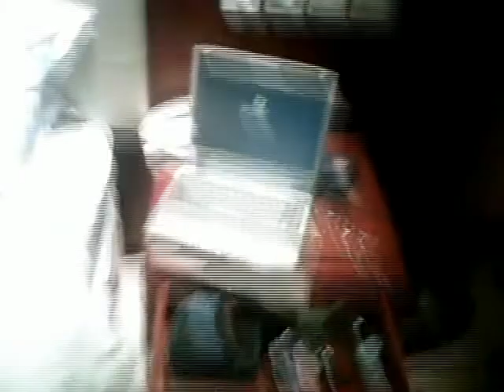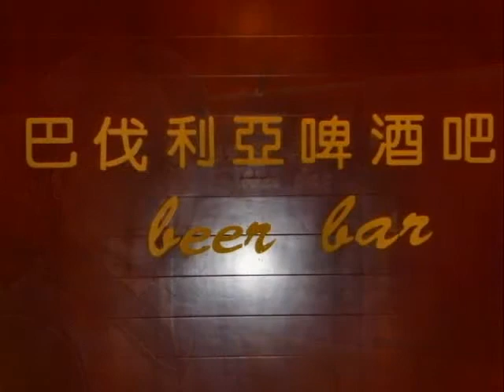A day in my life at Kouzi || Huaibei || China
A day in my Life at Kouzi International Hotel Huaibei, China
Exploring my Room